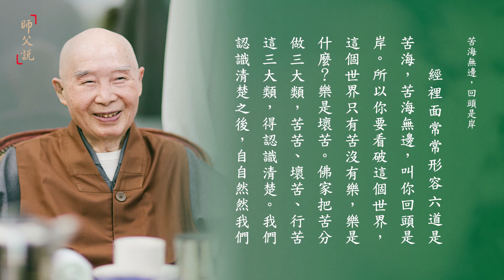師父說｜276 苦海無邊，回頭是岸｜淨空老法師